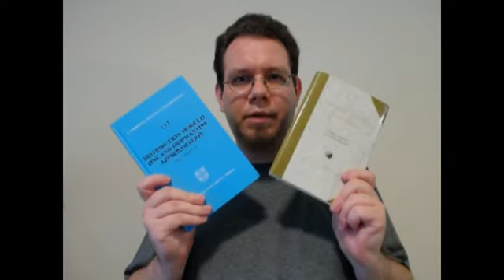What is math? Part 5 - A day in the life of a mathematician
In this final episode in our "What is math?" series, we take a look at the various things mathematicians do.